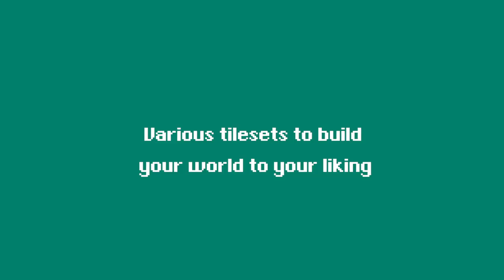Sideview Sci-Fi - Pixel Art Collection